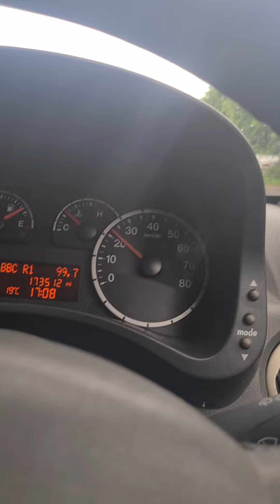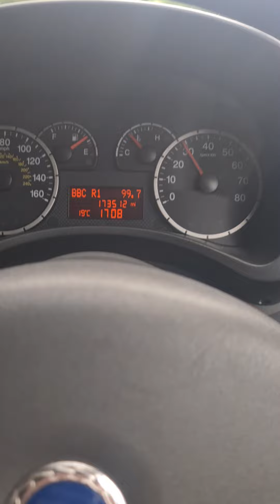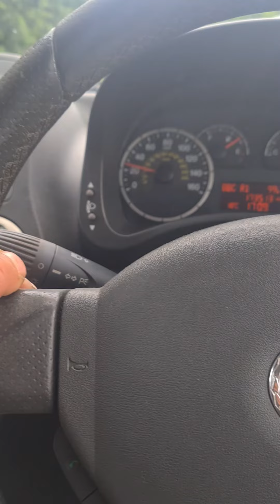Fiat panda 100hp sold to new owner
A sad day, but I sold the little panda sport 100hp,  before I fell in love with it anymore it had to go😫 because I need a van. one day il have another  or I'll get a scrappy one and chuck the engine in the 4x4 🤔 I think that would be good fun 😀